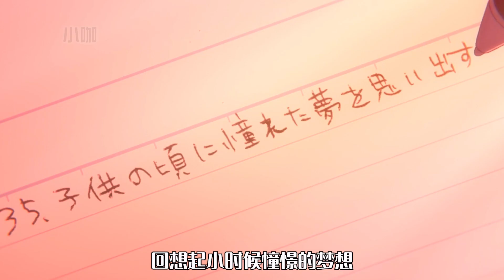七月搞笑新番：末日戀愛需謹慎，小心“師姐”變“尸姐”【殭屍100第4集】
咖粉们，大家好啊
我是被粉丝们称为阿姨，却喜欢被叫仙女的小咖
专注解说搞笑沙雕热血动漫数十年
只有你想不到的梗，没有我小咖造不出的梗
本频道为小咖说动漫唯一官方youtube频道
全网名字：小咖说，小咖说动漫，小咖漫剪